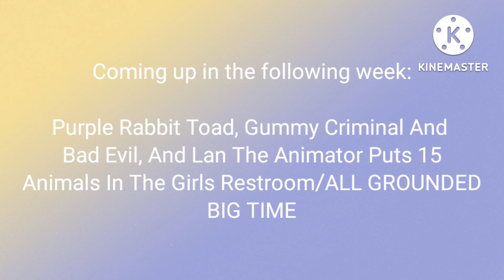New characters added to the Purple Rabbit Toad Gets Grounded series + Episode coming up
Requested by NATHAN ODAM once again